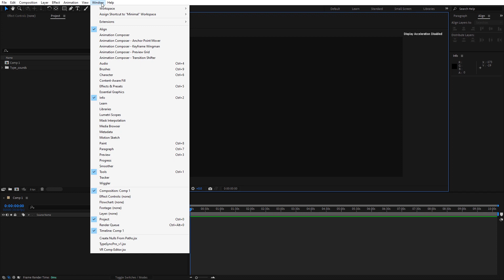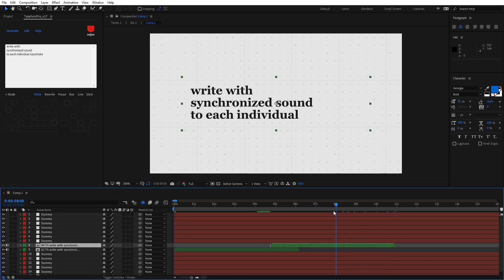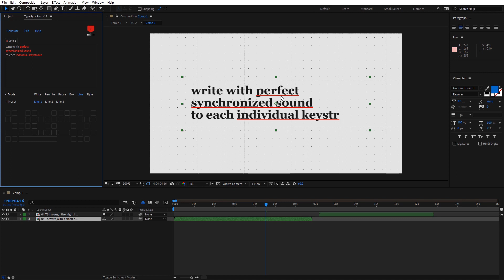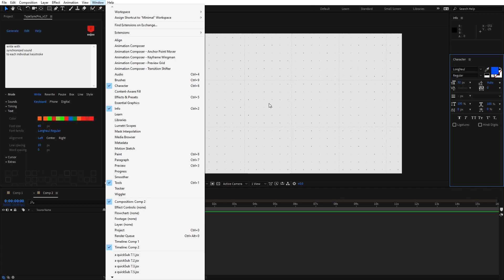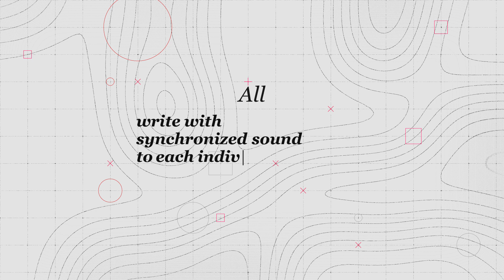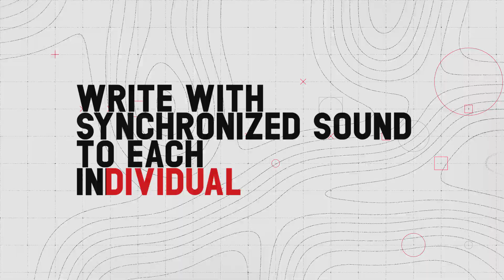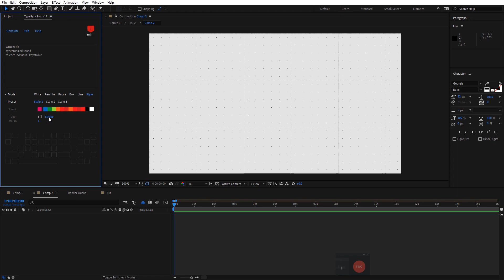TypeSync Pro Tutorial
After Effects Tool

0:00 How to install script
0:21 Create / overwrite
1:20 Layer placement shortcut
1:47 Pause Rewrite & Highlight modes
2:53 Edit old layers
3:58 Change font family & Color
4:43 Write animation timing - Presets
5:49 Write animation timing - Custom
6:27 Extend start & end duration
6:50 Text properties
7:00 Blinking cursor properties
7:20 Extras - Scrolling & Ghost text
7:39 Rewrite mode
7:51 Box mode
8:13 Line mode
8:37 Style mode